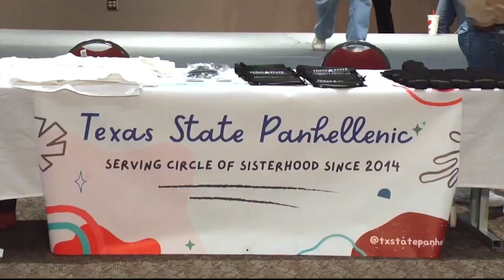Greeks Spring Recruitment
Bobcat Update: Sororities and fraternities at Texas State are going through spring recruitment. Bobcat Update's Brenna Gibbons has the story: